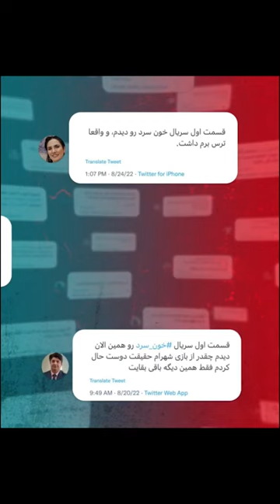نظر کاربران توییتر درباره دو قسمت اول سریال «خون سرد»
سریال خون سرد
 کارگردان: امیرحسین ترابی

 سریال جذاب و دیدنی خون سرد

 سریال جنایی خون سرد به کارگردانی امیرحسین ترابی، تهیه کنندگی بهمن کامیار و نویسندگی علیرضا عطااله تبریزی، محمد مهدی عزیزمحمدی، احسان ابراهیمی و امین فرشادمهر در پلتفرم فیلم نت منتشر شد.

،امیر آقایی، شهرام حقیقت‌دوست،سارا بهرامی،سارا رسول زاده،نیما شعبان نژاد ،لیندا کیانی،امیررضا دلاوری و بهار قاسمی از جمله بازیگران این سریال پر ستاره هستند.